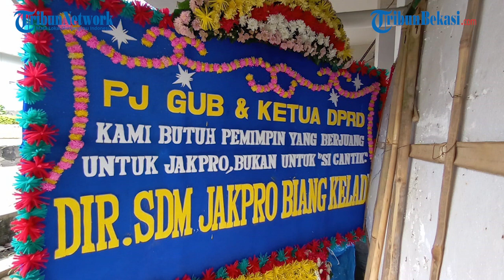Tanggapi 3 Karangan Bunga, Heru Budi Hartono tidak Ingin Gegabah dalam Mengambil Keputusan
WARTAKOTALIVE.COM, TANAH ABANG - Penjabat (Pj) Gubernur DKI Jakarta, Heru Budi Hartono angkat suara terkait tiga karangan bunga di Pendopo Balai Kota DKI Jakarta.

Laporan      : Leonardus Wical Zelena Arga